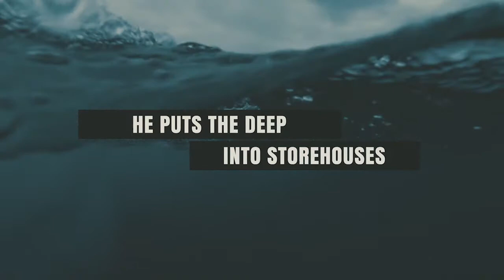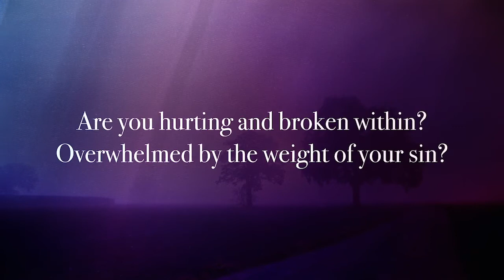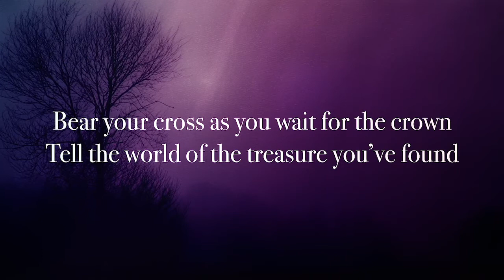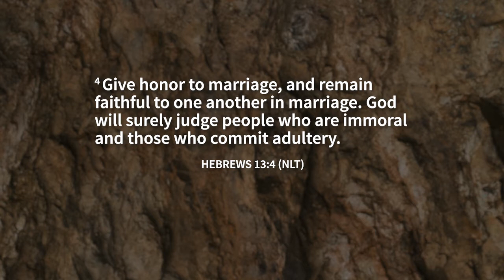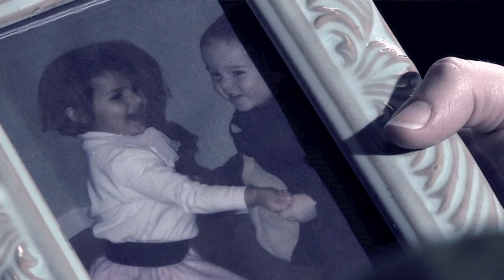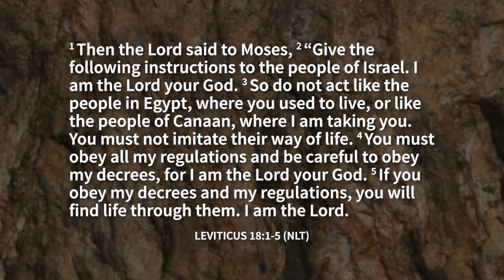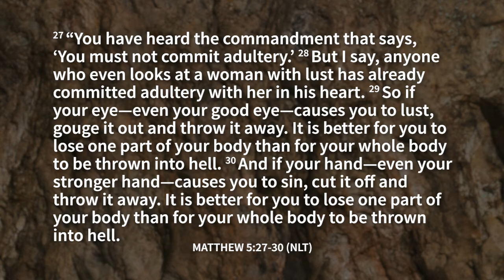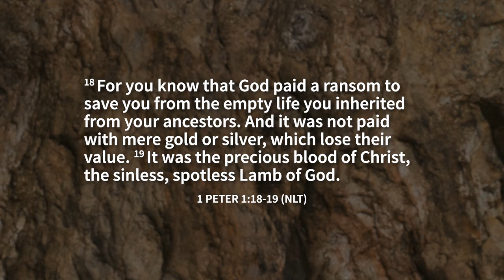X Commandments - Part 7 //Full Service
"X Commandments" - Part 7
Pastor Marvin Talamantez
Senior Pastor
River Rock Fellowship

Igniter Media: We have permission to use elements of our service
Worship House Media: We have permission to use elements of our service for live streaming.